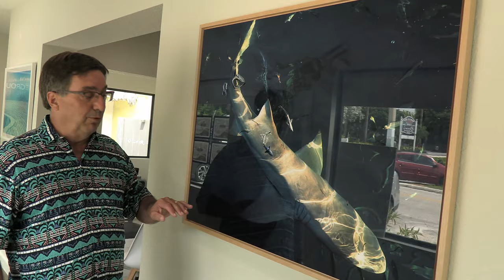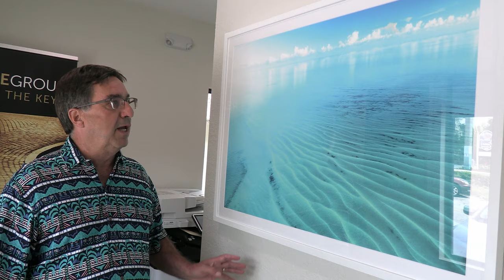Realty One Group-Engage the Keys, Rich Trottnow talks rental properties and Ian Wilson's Photography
Most people know that Realty One Group-Engage the Keys is Islamorada's Premiere Real Estate Company, but a lot of people are unaware of their rental division, Island Management of the Florida Keys, so Agent Rich Trottnow explains that side of the company. By coincidence, photographer Ian Wilson had just hung several pieces of his unique take on photography to be on display in the office.